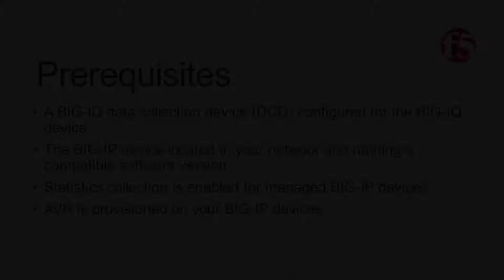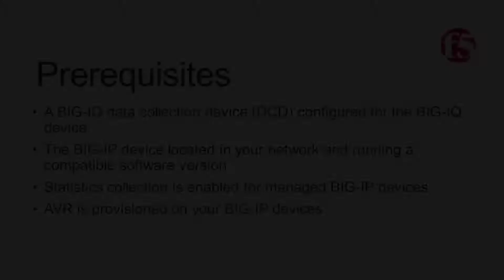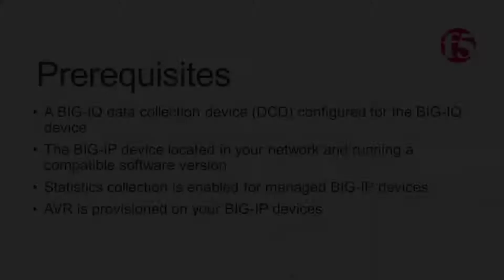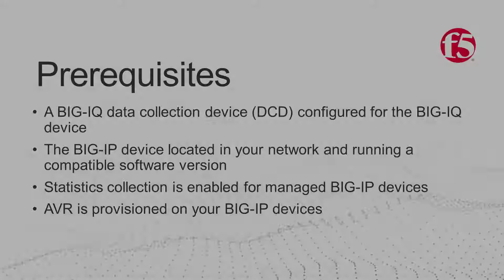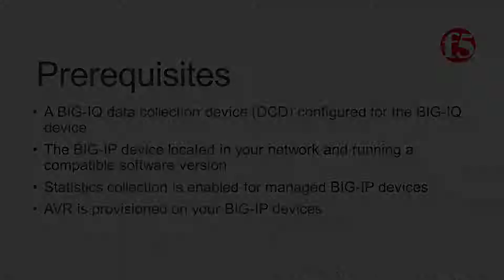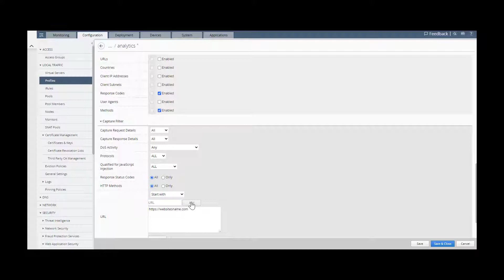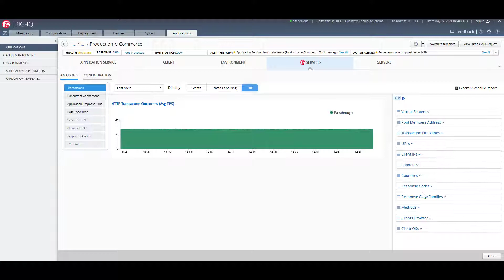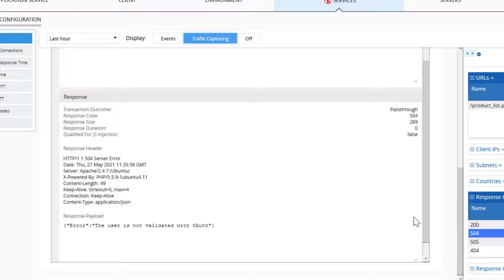BIG-IQ Traffic Capturing: Troubleshooting Application Behavior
This video provides an overview of the traffic capturing feature in BIG-IQ. Traffic capturing prompts the system to log traffic headers and payload data, based on specific collection requirements. Enable this feature to monitor a known application issue, such as increased throughput or latency, or a known factor that can impact application performance, such as HTTP method, or client IP address. You can specify these traffic aspects to later examine application statistics, and troubleshoot captured transactions.  The following demonstration used a BIG-IQ v8.0 environment. Traffic capturing features are available on BIG-IQ environments running versions 7.0  or later.

Overview of feature: 0:00:16
Configuring feature: 0:00:42
Feature use cases: 0:01:40